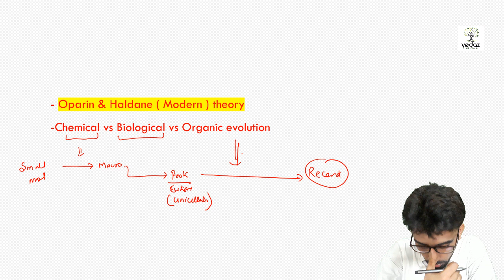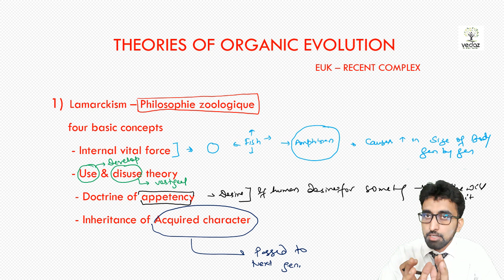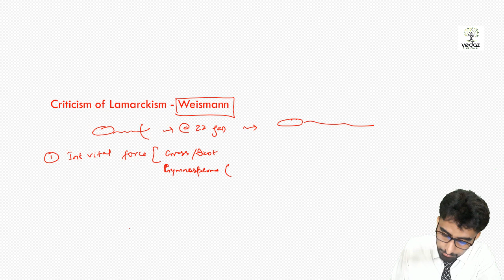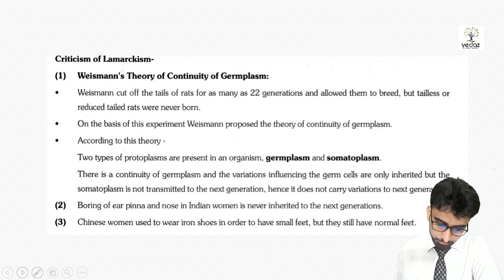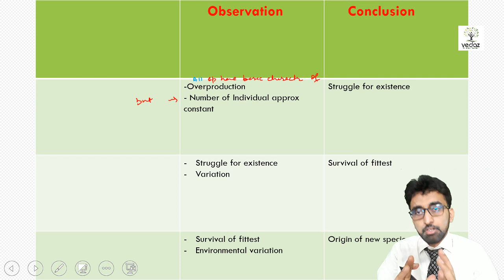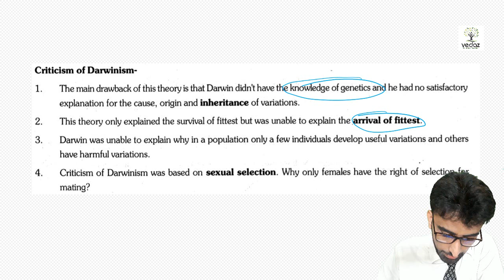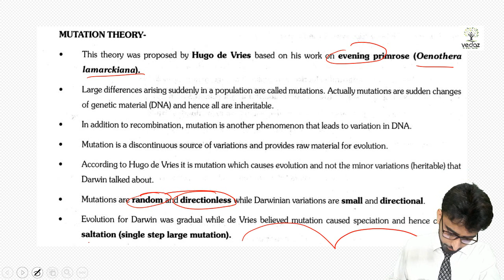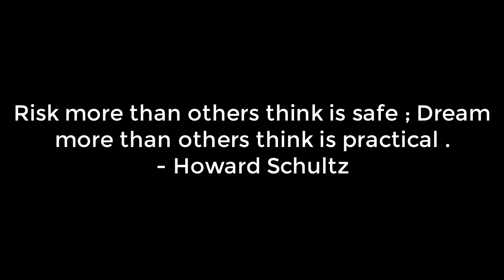Evolution - lecture 3 : Theories of organic evolution @ NEET & CBSE